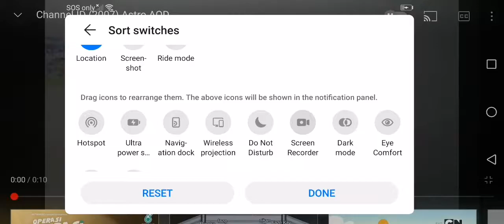Astro AOD Ident 2007